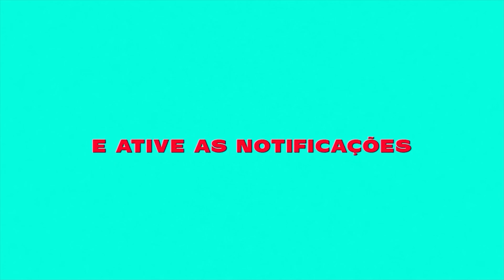MC CJ - Apaixonou eu (Funk Explode)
Depois do Sucesso com MC Luan da BS ''NãoTenhoCulpa'' MC CJ emplacou mais um HIT 'Apaixonou eu''

Artista:  MC CJ
Produção: CJ Prod.

LETRA:

Conheci uma mina no morro
e de quebra quis me envolver
eu que era do bagulho doido
e a Paty quis pagar pra ver

Mexeu com o coração
nem esperava não
me apaixonei nessa louca
como que eu explico agora pros cara da boca

Deixei levar pelo momento
eu fiquei com ela e larguei o movimento
qual foi CJ oque é que aconteceu
fiquei gamado quando essa mina desceu

Apaixonou eu, apaixonou eu, apaixonou eu, apaixonou eu